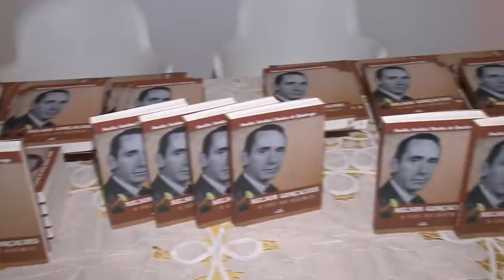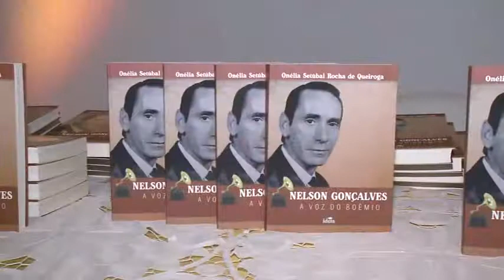Professora lança livro sobre Nelson Gonçalves